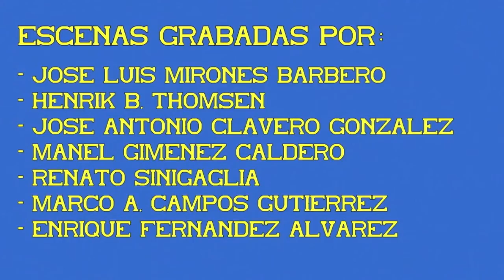Puerto de Pajares Descendente. Tramo 03: Navidiello - Linares Congostinas.